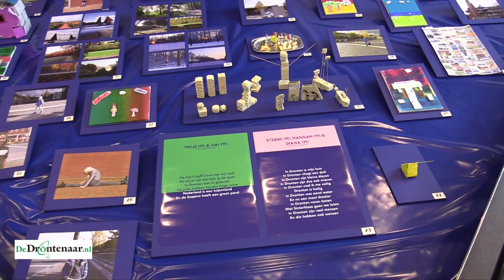Tentoonstelling 'Dronten door Dronten’ in het gemeentehuis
DRONTEN - Wat is het allerleukste aan Dronten? „Dat er heel veel sporten zijn en dat iedereen gewoon hartstikke aardig is”, antwoordt Isabel van der Marel. Samen met Babet Ceelen won zij gisteren een eerste prijs bij de tentoonstelling ‘Dronten voor Dronten’.

Dit najaar vroeg de gemeente aan haar inwoners hoe zij naar Dronten kijken. Wat is typerend voor Dronten en voor de mensen die er wonen? Leerlingen van elf basisscholen maakten kunstwerken.

Deze kunstwerken zijn momenteel te zien zijn tijdens een tentoonstelling in het gemeentehuis. Wethouder Roelof Siepel reikte gisteren de bijbehorende prijzen uit. Bij die gelegenheid werden er ook enkele gedichten voorgedragen.

Prijswinnaars basisscholen

1. Babet en Isabel (De Zonnewijzer)
2. Anna & Isa (Christiaan Huygens)
3. Felix (Christiaan Huygens)